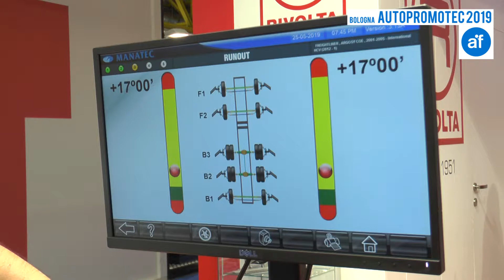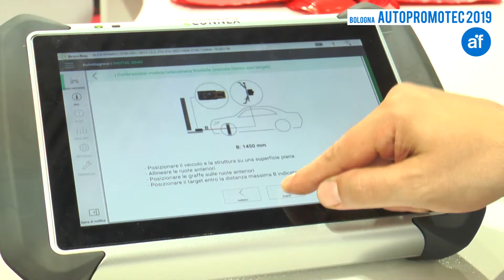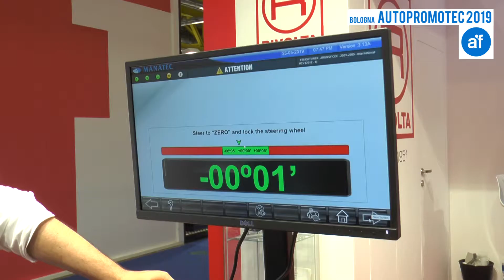Attrezzature ed impianti per gommisti e autofficine RIVOLTA Automotive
Rivolta Automotive è un 'azienda specializzata nella produzione di attrezzature e impianti per gommisti, autofficine e centri revisione.

Il focus di Rivolta Automotive è sempre sulla tecnologia digitale e sull’innovazione dell’Automotive.

L’azienda, che ha sede alle porte di Milano, produce e distribuisce prodotti di consumo e attrezzature nel settore Automotive dal 1951.

Il 2019 segna un momento di evoluzione, in cui Rivolta vuole guardare oltre e puntare tutto sulla strumentazione tecnologica, sull’automazione, sul know-how che da sempre ne caratterizza i risultati, sull’assistenza tecnica post vendita e sulla formazione specializzata.

In occasione di Autopromotec Rivolta presenta ai propri clienti e ai professionisti del settore alcune novità assolute nel settore dell’attrezzatura per gommisti e officine.

Rivolta Automotive ha realizzato, in collaborazione con importanti produttori italiani, una linea di prodotti personalizzata, interamente Made in Italy.

Visione è l’impianto con sistema 3D di allineamento ruote a 6 camere ideato per il controllo totale della geometria ruote di vetture e trasporto leggero. Le sue particolarità sono rappresentate dalle telecamere laterali al ponte sollevatore autonome, dalla lettura con simulazione dello pneumatico e dal fatto che non serve compensazione.

Laser Depth Reader è uno strumento, affidabile e veloce, per la misurazione della profondità del battistrada con sistema laser per la scansione.

Geo Reader è l’apparecchio computerizzato per l’assetto ruote di autovetture, preciso, di facile utilizzo e veloce.

In anteprima Rivolta presenta

Equilibratrice E 4200 ed Equilibratrice E 4300 dall’elettronica avanzata con display o con monitor ad alta definizione;

Smontagomme S 2500 2V e Smontagomme S3000, entrambi super automatici;

Sistema Digital Adas per il controllo, la taratura e calibrazione dell’insieme dei sistemi elettronici di assistenza alla guida installati sul veicolo;

Jumbo 3D, allineatore per veicoli commerciali e industriali a 5 assi che è stato selezionato come prodotto innovativo dell’anno Automechanika 2018.

Rivolta ha scelto di guidare il suo team esperto verso un futuro automatizzato, funzionale e intelligente nel settore dell’Automotive.

(Speaker Alberta Barbagli)
Il video è stato realizzato per aziendainfiera da SMK Videofactory